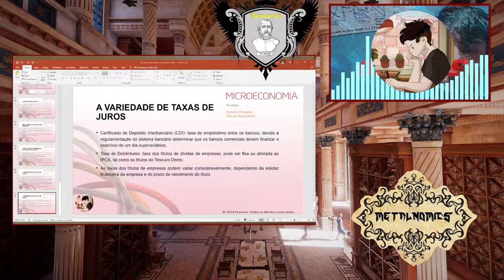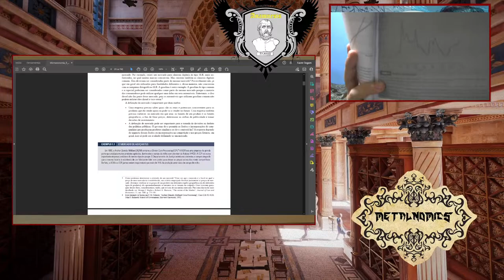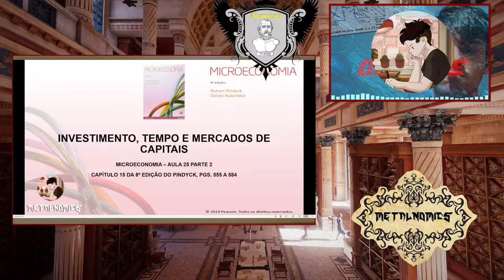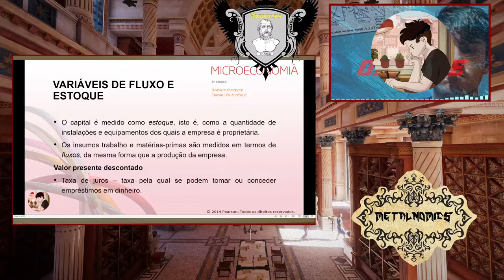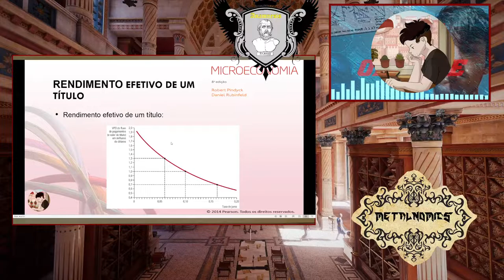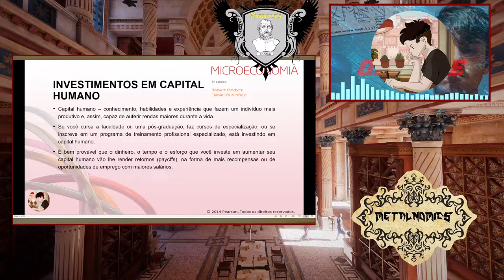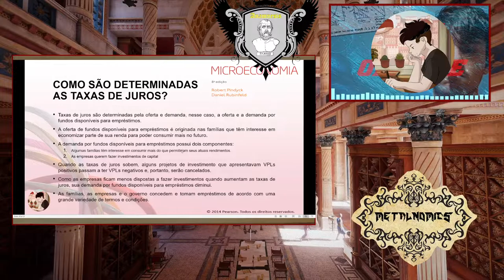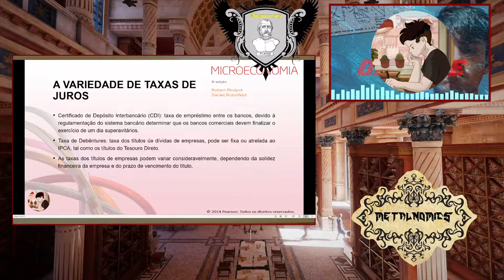Microeconomia #25 - Preferência Temporal e Mercado de Capitais Pt.2